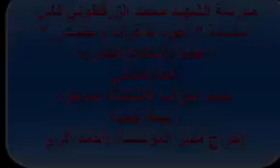L'escargot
Chaine scolaire de Mohamed Zerktouni FES